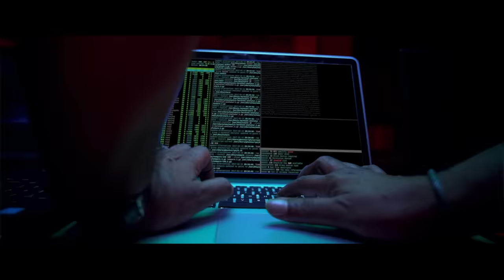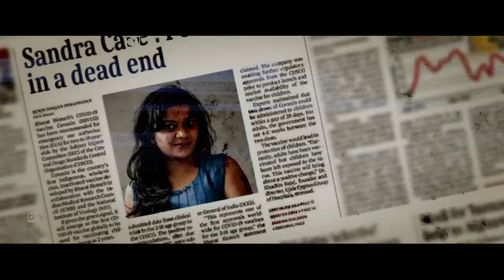Binary Promo Trailer | Jasik Ali| Joy Mathew | Kailash | Rajesh Babu K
Presenting the official trailer of Malayalam Movie Binary Directed by Dr. Jasik Ali

Cast: Joy Mathew, Sijoy Varghese, Kailash, Mamukkoya, Aneesh Ravi, Aneesh G Menon, Navas Vallikkunnu, Levin, Nirmal Palazhi, Kiran Raj, Rajesh Mallarkandi  etc.

Trailer Cuts : Amrit Lucca
RR Programming & Mixing : Ajmal Basheer

Directed By: Dr. Jasik Ali
Produced By: Rajesh Babu K Sooranad, Miraj Muhammed
Production Banner: VOC  Media
Script : Jyothish Narayan & Binoy P M
Dialogues : Reghu Chaliyar
Associate Produder : RC  Group
Dop : Sajeesh Raj
2nd Schedule DOP : Hussain Abdul Shukkoor
Creative Director (2nd Schedule ) : Krishnajith S Vijayan
Music Director (Songs & Bgm), Project Designer: Rajesh Babu K
Editor : Amrith Lucca
Final Mixing : Jaison Kottekkulam
Visual Effects : Anas Shajahan
Colorist : Prahlad Puthancheri
Still Photography :  Ragesh Cheliya
Sound Design: Berlin Molampilly ( Foley), Sifas Hussain
Assistant Editor : Ashwin Sabu
Lyrics : P K Gopi, Naju Leeladhar, Pc Muraleedharan
Music Arrangements & Programming (Songs & Bgm) : Ajmal Basheer
Pre- Mixing : Shimjith Sivan
Chief Associate Director : Sachi Unnikrishnan
Creative Contributions : Sanid Saleem & Amrith Lucca
Drone : Saran S Raj
Mess: Rajan
Production Controller : Gijesh Nellikkunnummel
Production Executive: Prashant N Calicut
Choreographer : Jobin Master
Fight Choreography : Rajesh Brucelee
Make Up : Anoop Sabu
Costume: Murukan
Technical Crew Members :
Anu ( Camera)
Vinitha Raj (camera)
Unni Jomy (focus Puller)
Arun Ganguly (direction)
Costume Assistants : Rahul, Vinu Lavanya
Publicity Designs: Manoj Design
Pro : P R Sumeran
Official Audio Partner : Avenir Technology
Studios: K Studios Ernakulam , Lucca Media Calicut, Shivam Studios Calicut